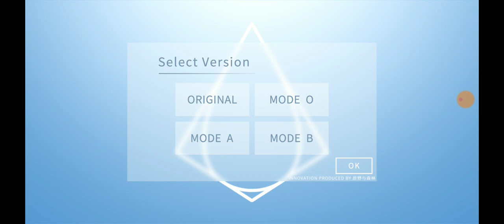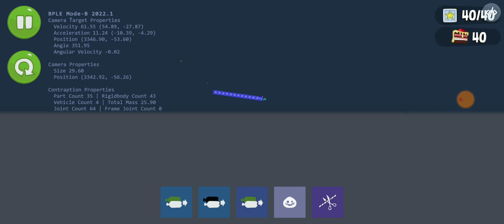Bad Piggies Leading Edge 2022 Gameplay